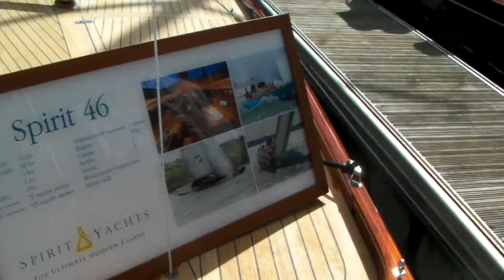A study of yacht design trends Southampton Boat Show 2015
A    study  yacht  design trends  research at the  Southampton  Boat Show 2015
the Southampton Yacht Show 2015, the UK's leading marine event! Hosted at the vibrant Mayflower Park, this iconic show brought together boating enthusiasts, industry experts, and luxury yacht lovers from around the globe to celebrate the very best of the marine world.
A stunning showcase of luxury yachts, motorboats, and sailing vessels from top brands.
Onboard tours of some of the most impressive boats on display, revealing elegant interiors and cutting-edge designs.
Hands-on demonstrations of the latest marine technology and water sports equipment.
The bustling atmosphere of the event, with live entertainment, informative seminars, and plenty of family-friendly activities.
Beautiful shots of Southampton's famous marinas and waterfront, a perfect backdrop for this world-class show.
 this video captures the excitement and grandeur of the Southampton Yacht Show 2015.